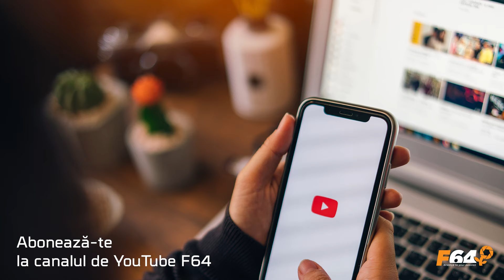YouTube 2020 – Cele mai bune practici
Cum să crești canalul de YouTube în 2020? Ți-am pregătit un video cu cele mai bune practici pentru a avea succes pe YouTube, despre ce strategie pentru YouTube te poate ajuta să crești un vlog și cum să faci primii 100 de abonați pe Youtube. Descoperă acum cele mai bune trucuri pentru YouTube ca să devii un creator de conținut cu mulți abonați!